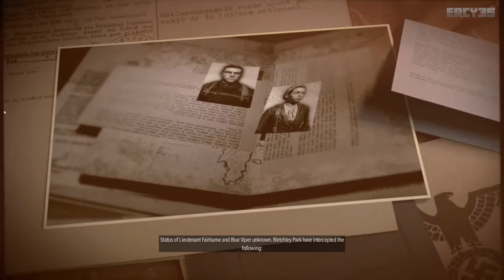Sniper Elite 5 | Co-Op | Mission 1 | The Atlantic Wall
The award-winning series returns as Karl Fairburne fights to uncover Project Kraken in 1944 France. The genre-defining authentic sniping, with enhanced kill cam, has never looked or felt better as you fight across immersive maps to stop the Nazi war machine in its tracks.